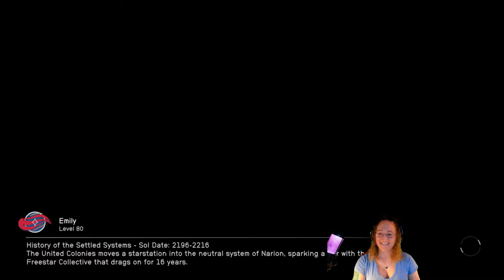Starfield Operation Starseed with Emily at 6pm EST on 4/12/2024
Come and chill with me in Starfield tonight 🥰

NEW BETA Starfield LiveStream - Lets catch a smile at 10:30pm EST 3/29/2024 🥰

Please let me know if you liked this Livestream in the comments!

This episode is part of a full Gameplay review of the Campaign Story for Starfield for PC. Emilysgame Starfield Story Campaign Walkthrough Gameplay will feature the Full Entire Game played on PC.  Starfield Walkthrough Part 1 - INTRO will include Reviews, Gameplay, Walkthrough, Ship Explosions, All Planets, Planets, All Star Systems, All Ships, Companions, Sam Coe, Sarah Morgan, Barrett, Andreja, Vasco, Marika Boros, Heller, Adoring Fan, Lin, Simeon Bankowski, Gideon Aker, Moara Otero, Andromeda Kepler, Omari Hassan, Rosie Tannehill, Mickey Caviar, Jessamine Griffin, Rafael Aguerro, Sophia Gace, Dani Garci, Nia Kalu, Emmet Goodman, Jaylen Price, Birgit Mcdougall, Faheem Adella, Ernesto the Bounty Hunter, Grace Early, Billy Clayton, Daniel Blake, Maya Cruze, Ben Armistead, Ari Miller, Marco Graziani, Paxton Hull, Keeper Aquilus, The Pilgrim, Nishina Research Station, Director Patel, Freya III, Distress Signal, Ethan, Rafael, Maria, Barrett, Moonbase, Luna, Nasa, Barrett's Funeral, Nasa, UC Vanguard, farming ship kills, combat simulator, Choices, Romance, Side Missions, weight management, inventory management, sort weight, Deserted Relay Stations, Starfield Discoveries, Quick loot, easy loot, how to get powers, Starstation RE939, Va'Ruun, Kaiser, Red Devils, Starfield best armor location, Starfield best planets, starfield rarest ships, Starfield best outpost locations, best side missions starfield, starfield best gameplay, starfield most important resources, starfield legacy ship loot, things to do in Starfield, Starfield PC Review, Starfield Ship Mission, Starfield Factions, Starfield Planetary Habitation, Starfield Gameplay review, Starfield UC ships, Starfield Companions, Starfield settlement building, what happened to earth in Starfield, Cut Scene, Failure to Communicate, Spacers, Deserted Research Outpost, and so on!

NEW BETA Starfield LiveStream - Lets catch a smile at 7:00pm EST 2/9/2024